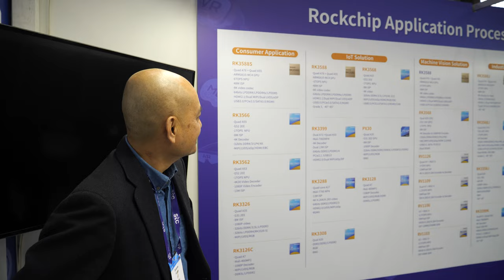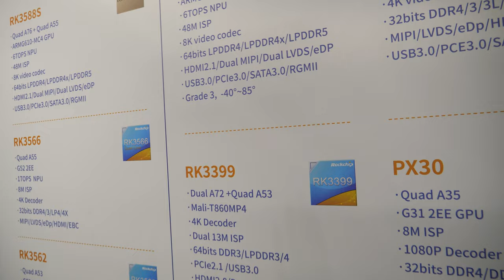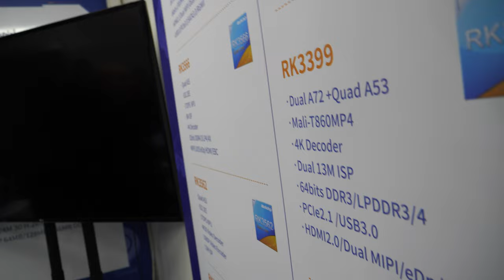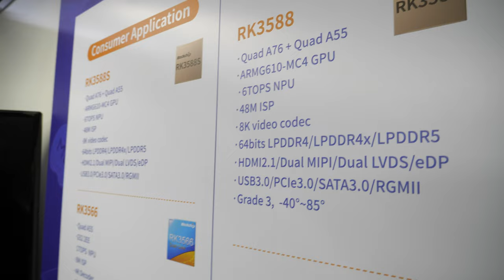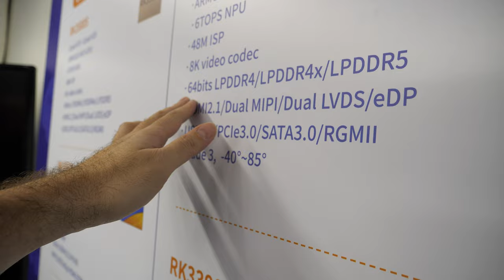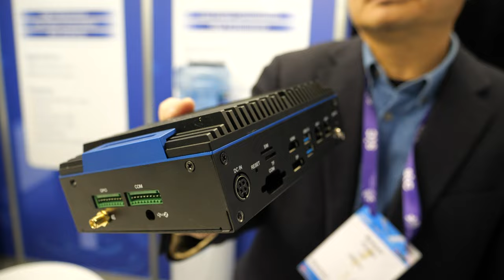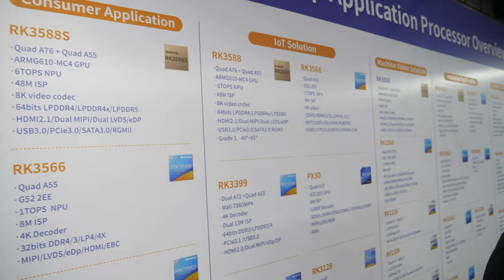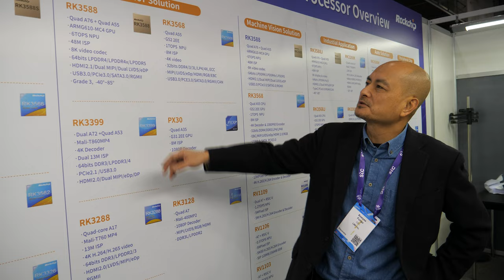Rockchip RK3588 Debian Laptop, Smart AR Glass, Industrial PC at Mobile World Congress 2023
Rockchip shows their new amazing RK3588 Debian Laptop prototype! As well as Smart Glasses for AR, Industrial PC and more. The RK3588S is the more basic version without the HDMI input. The RK3588 comes with a 6Tops AI Neural Networking accelerator, with Quad Arm Cortex-A76 and Quad Arm Cortex-A55 for a 4 times performance improvement over their extremely successful previous generation RK3399, with a 8 times more powerful Arm Mali-G610 GPU compared with RK3399. It can support 32GB RAM, faster SSD, 8K60 decode, 4K60 capture/encode, WiFi6, many display outputs at the same time. And hopefully Rockchip will again provide 5-10 year long term support and they will hopefully upstream as much excellent Android/Linux support for it as possible! This video was a part of my mwc23 Livestream day 4